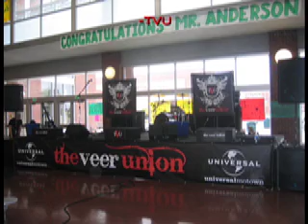The Veer Union High School Tour... Vol. 1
Footage from TVU's US high school tour... 2008. volume 1